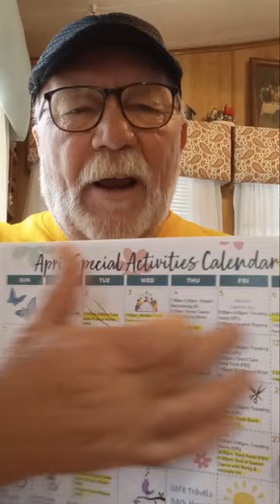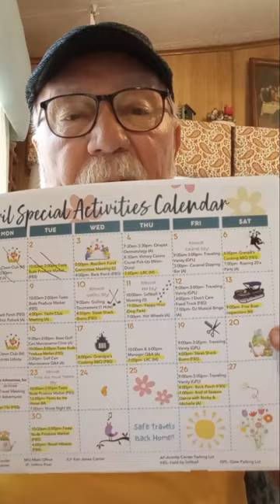Good Morning It is national chocolate moose day.@djralphwarzy5157